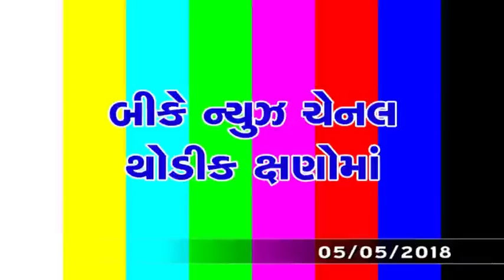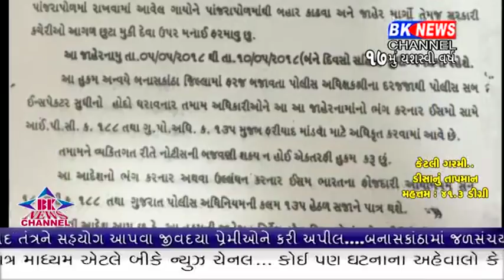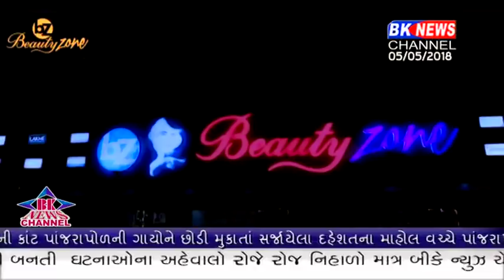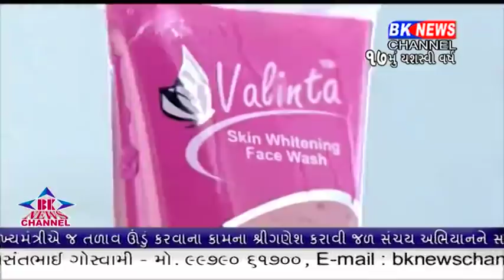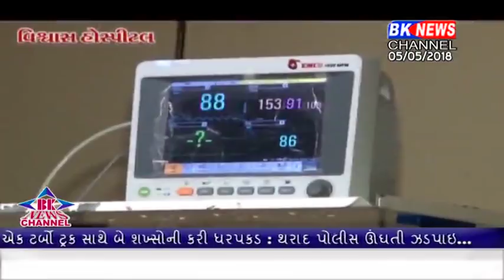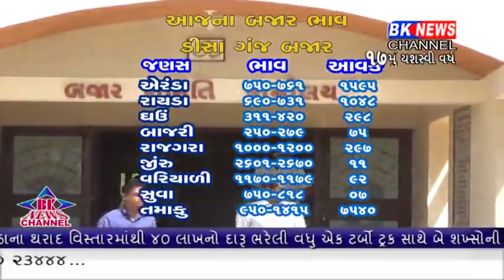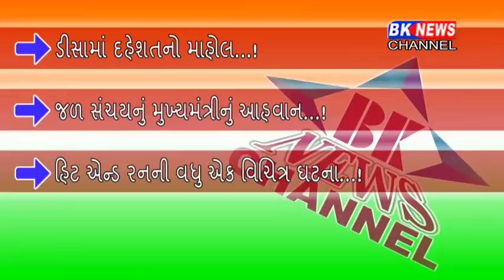05 05 2018